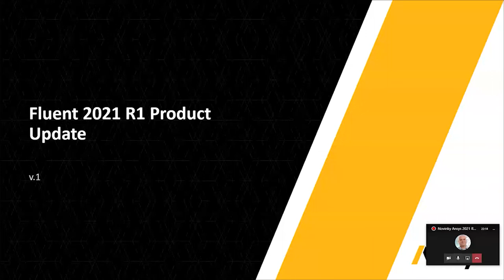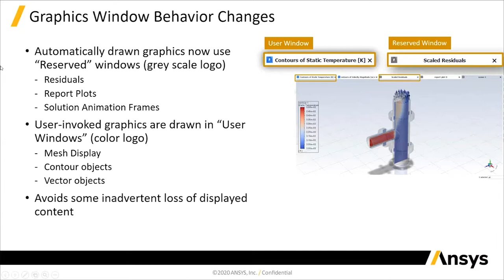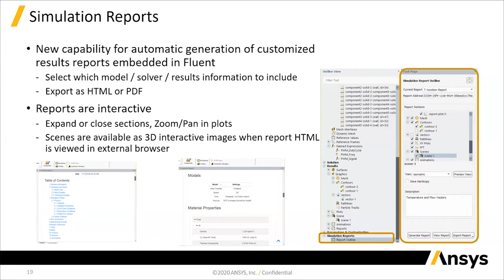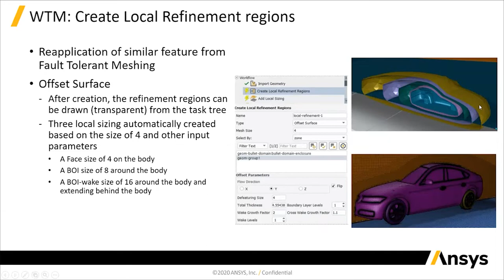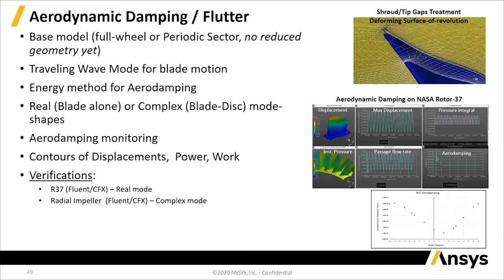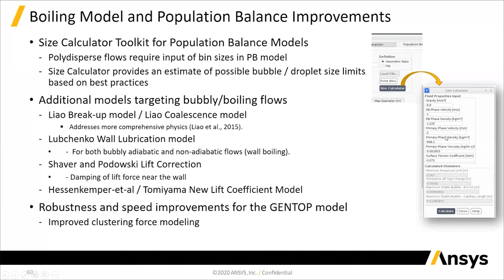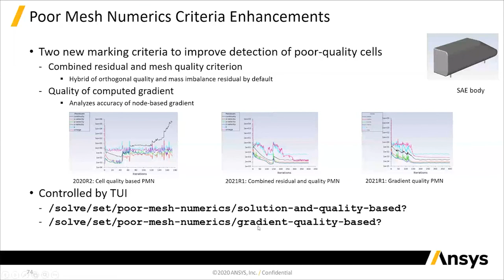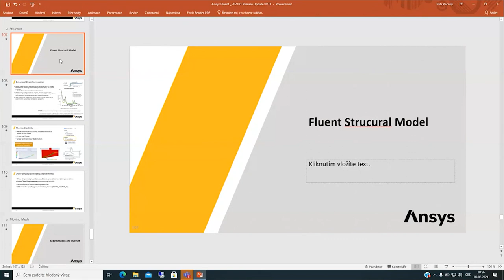Novinky v proudění Ansys 2021 R1 (Záznam webináře)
Záznam webináře z 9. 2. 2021 - Novinky v oblasti proudění pro Ansys verze 2021 R1.